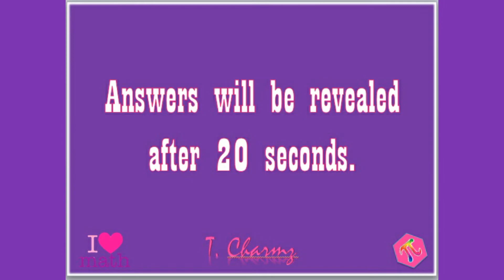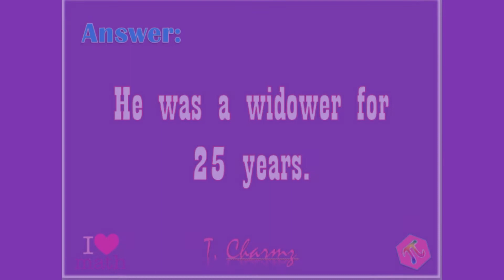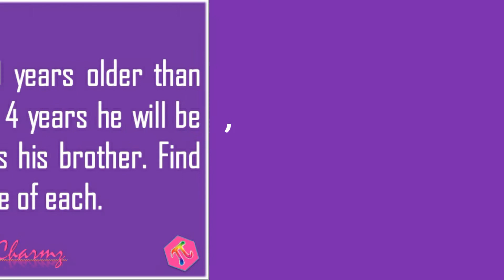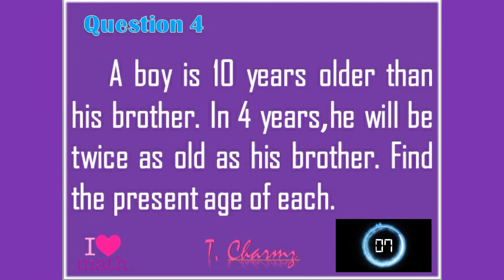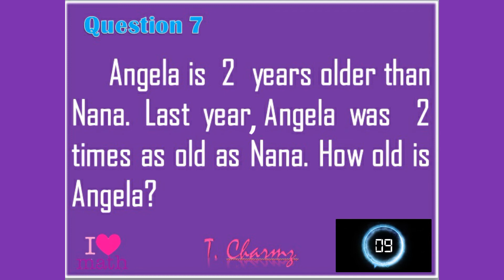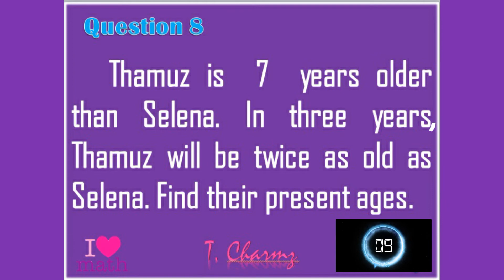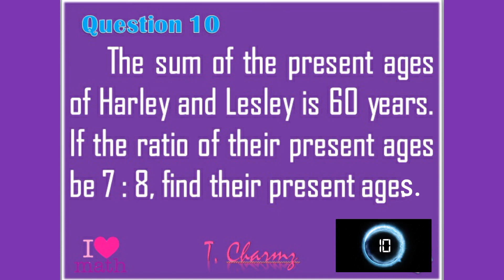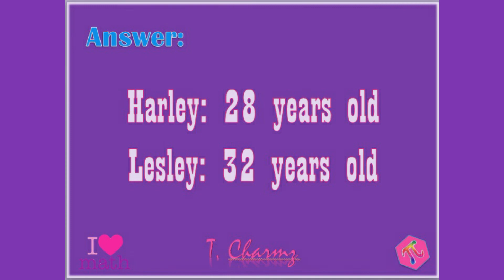Brain Teasers Part 2 | Age Problems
Good day, guys. Let us have some riddles or questions to answer. These are my second set of brain teasers.

One of the earliest known brain teaser enthusiasts was the Greek mathematician Archimedes. He devised mathematical problems for his contemporaries to solve.